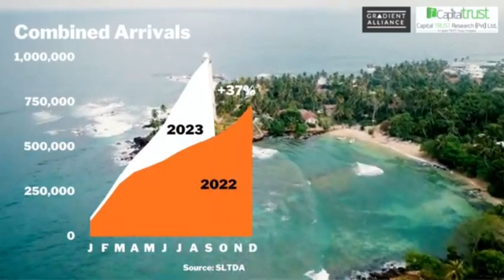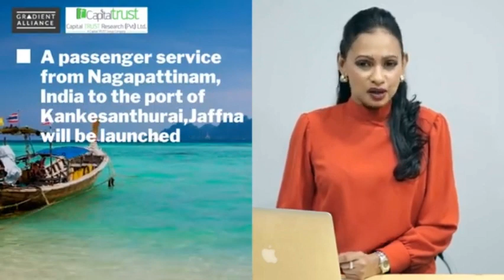Sri Lanka Tourism Weekly Update 7th October, 2023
1 million tourists arrivals crossed after three years

In this episode:
1. Arrival numbers
2. Sri Lanka vs. regional countries
3. Key industry news